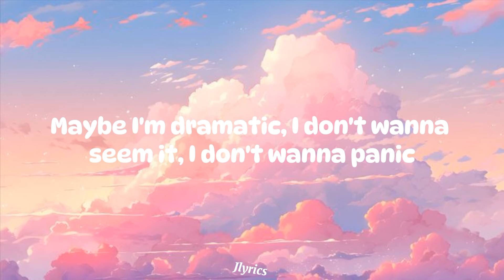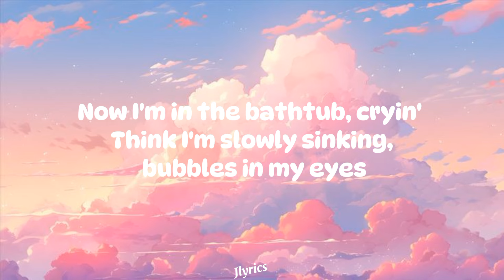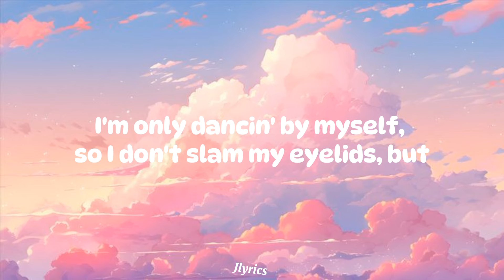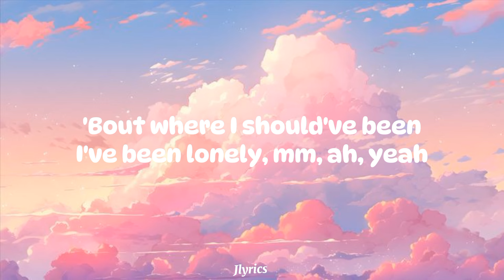BENEE - Supalonely (Lyrics) ft. Gus Dapperton